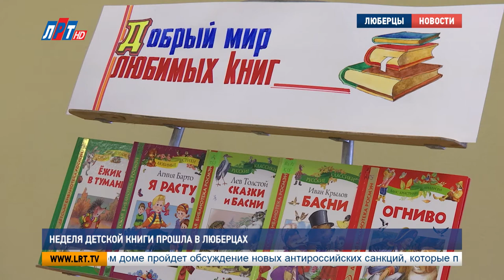Неделя детской книги прошла в Люберцах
В люберецком Дворце культуры прошел заключительный день ежегодного фестиваля детской книги. Авторам конкурсных работ, посвященных произведениям Эдуарда Успенского, вручили дипломы и памятные подарки. В этом году к литературному марафону присоединились более 100 школьников со всего городского округа.

Дядя Фёдор, кот Матроскин, Крокодил Гена и Чебурашка. На большинстве рисунков, представленных на конкурсе, можно увидеть именно этих знаменитых и всеми любимых персонажей Успенского. А некоторые ребята предпочли изобразить самого автора. Светлана Сёмина, например, за портрет детского писателя получила 2 место, тем самым, пополнила копилку своих наград.

Светлана Сёмина, ученица гимназии No16 «Интерес», участница Недели детской книги:
"В первый раз я получила грамоту за участие, второй раз я заняла второе место во Всероссийском конкурсе в Волгограде, а сейчас я опять заняла второе место".

Неделя детской книги проходит в Люберцах уже в пятый раз. С каждым годом количество участников фестиваля увеличивается. На этот раз свои работы представили 114 школьников из 22 общеобразовательных учреждений округа. И абсолютно каждого из них не оставили без внимания.

Алла Карпенко, директор центральной библиотеки им. С. А. Есенина, г. Люберцы:
"У нас 34 победителя в разных номинациях. Потому  что ребёнок есть ребёнок, он работал, и он хочет понять, достоин он, или не достоин. Но каждый ребёнок, который принял участие в этом конкурсе, получает диплом в любом случае, чтобы у него был стимул в дальнейшем работать".

Кроме награждения участников в этот день на сцене дворца культуры прошёл праздничный концерт. Его устроили ребята из музыкальных школ городского округа. А организаторы мероприятия, тем временем, уже определились с темой следующего фестиваля. Ею станут произведения известного русского писателя Павла Бажова.